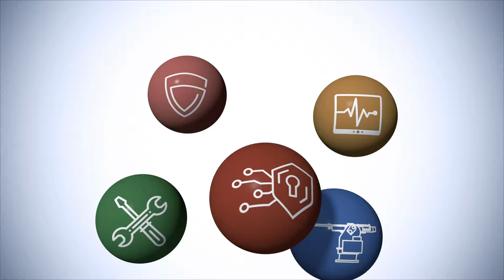Digitalised Mission Platforms with Purpose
Join us to uncover how we develop digitalised mission platforms to enable force-multiplying impacts, empowering combat engagement missions with the Bronco All Terrain Tracked Carrier. It is well-equipped to deliver supplies and provide humanitarian aid and disaster relief, with digitalisation to empower faster combat decisions with enhanced situational awareness, secure and seamless communication and operation systems.